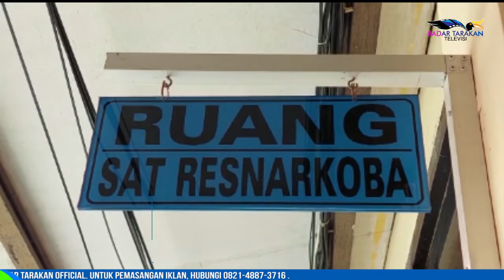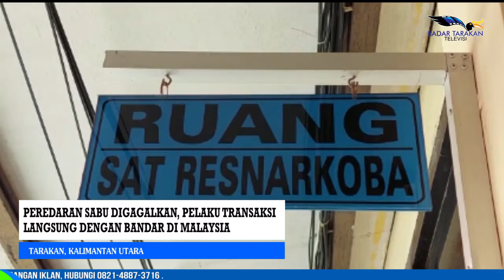PEREDARAN SABU DIGAGALKAN, PELAKU TRANSAKSI LANGSUNG DENGAN BANDAR DI MALAYSIA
RESERSE NARKOBA POLRES TARAKAN KEMBALI MELAKUKAN PENGUNGKAPAN PREDARAN SABU. BERDASARKAN RILIS KASAT RESKOBA POLRES TARAKAN IPDA DIEN FAHRUR ROMADHONI MENJELASKAN, KASUS SABU KALI INI TERUNGKAPKAN DI SEKITAR PERUMAHAN PNS KECAMATAN TARAKAN UTARA.